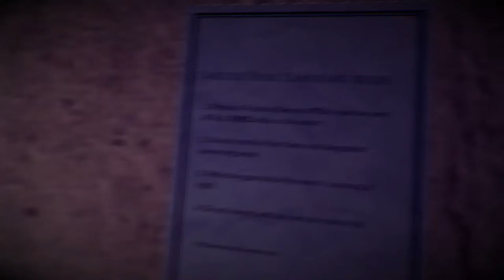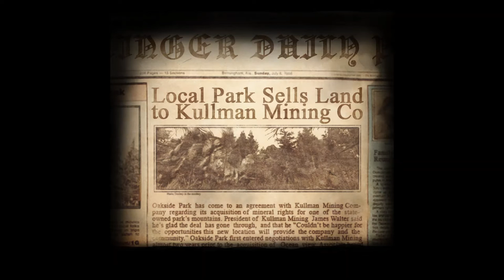Slender The Arrival - Part 2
Part Two of The Slender series